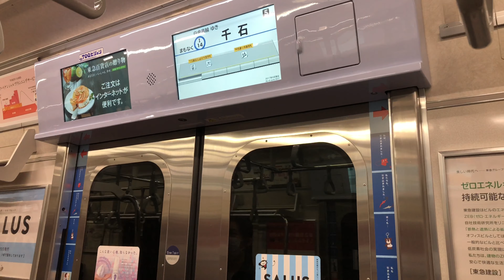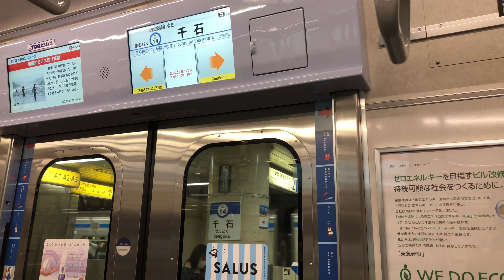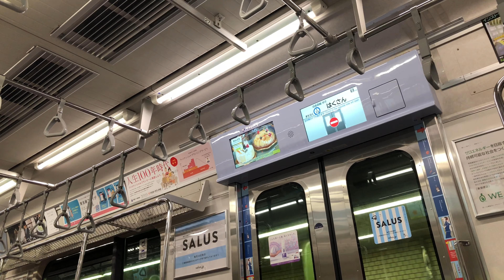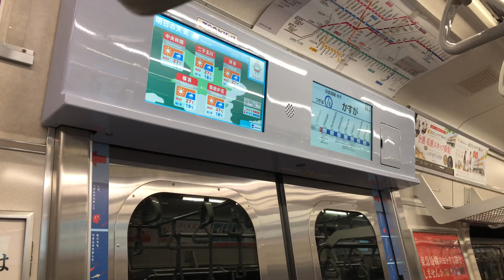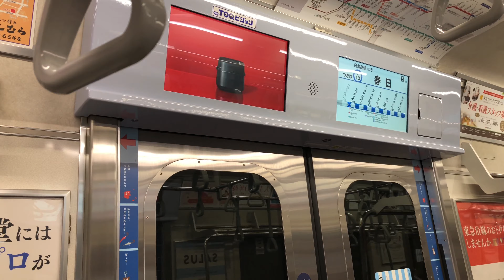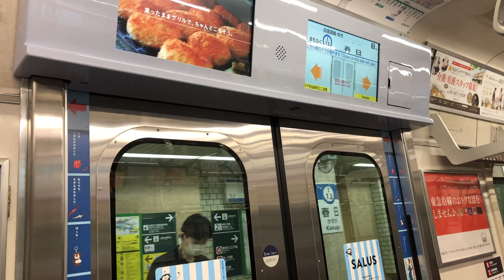《17インチLCDフルステンレスドア車》アニメーションタイプ東急5080系84F車内LCD動作と東急オリジナルドアチャイム車内走行音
だいぶ前に改造され都営三田線系統のツチノコ電車5000系シリーズでは初となるアニメーションタイプと17インチLCDが設置されついにこの日が来たなぁ〜と時代の流れを感じつつ乗車致しました。